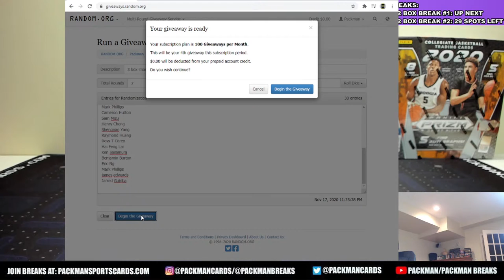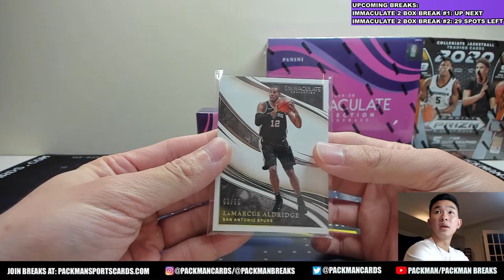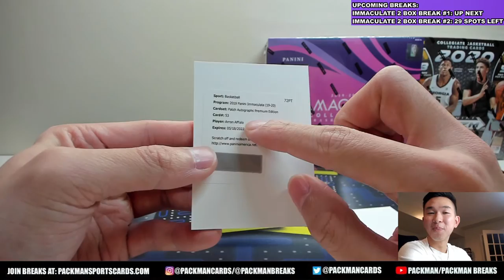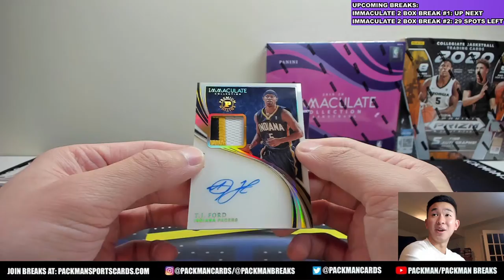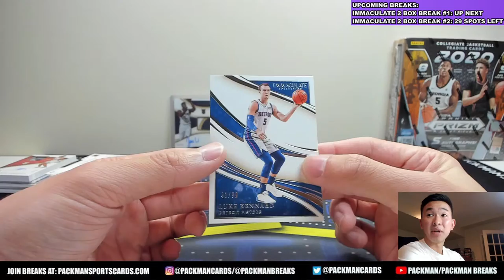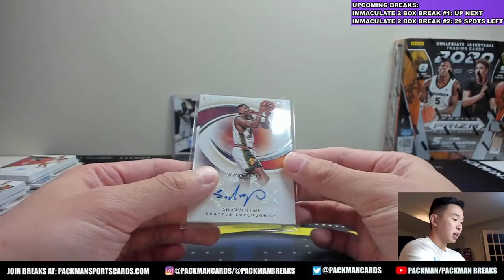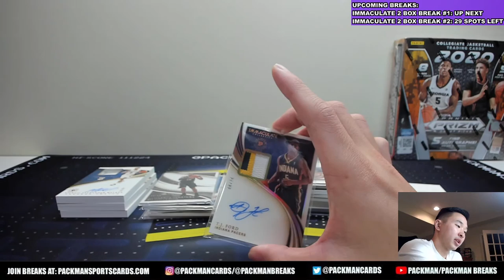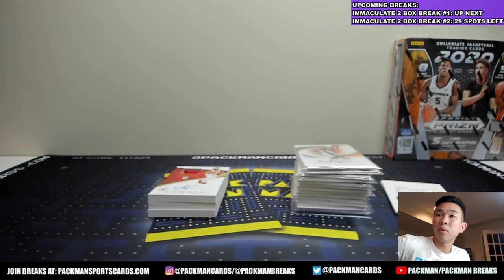*INSANE ZION WILLIAMSON AUTOGRAPH PULL!!!* 2019-20 Panini Immaculate Basketball FOTL 3 Box Break #2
Join our free discord community, “Packman’s Collectors Club,” where we discuss all things cards and sports related!

2019-20 Panini Immaculate Collection 1st/First Off The Line 3 hobby box break #2. An early look at one of the most popular basketball products! WE PULLED A MONSTER ZION WILLIAMSON ROOKIE PATCH AUTOGRAPH (RPA)! Product comes in 5-box cases and has 6 cards per box (3 autos, 2 mem cards).

Names and their assigned teams:
Names verification code: aykezg
Team verification code: hfptiv

Nipun Thaothong - New Orleans Pelicans
Christian Fischer - Sacramento Kings
Ken Sasamura - LA Clippers
Benjamin Burton - Indiana Pacers
Alika Bacos - Boston Celtics
Orlando Juan Portillo - Memphis Grizzlies
LIXIAO CHEN - Charlotte Hornets
John Tan - Phoenix Suns
james edwards - OKC Thunder
Joseph Adaimy - Cleveland Cavaliers
nolan katty - Atlanta Hawks
Cameron Hutton - Denver Nuggets
Hai Feng Lai - Miami Heat
Keng Taing - Los Angeles Lakers
Raymond Huang - Milwaukee Bucks
Sam Mizu - Minnesota Timberwolves
Geoffrey Romano - Orlando Magic
Shengnan Yang - Utah Jazz
Eric Ng - Chicago Bulls
Franklin Co - Detroit Pistons
Mark Phillips - Toronto Raptors
Quinn Morillo - Washington Wizards
Abdul Beidak - San Antonio Spurs
Ross T Corey - Brooklyn Nets
Henry Chong - Golden State Warriors
Arthur Yang - Houston Rockets
Jake M - Portland Trail Blazers
Mark Phillips - Philadelphia 76ers
Tim Truman - New York Knicks
Jarred Guiriba - Dallas Mavericks